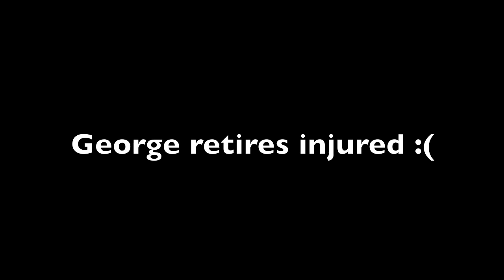George Bentley at Watford Open Jan 2012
Genesis Martial Arts student George Bentley competing in the semi contact and light continuous boys categories at the Watford Open January 2012.